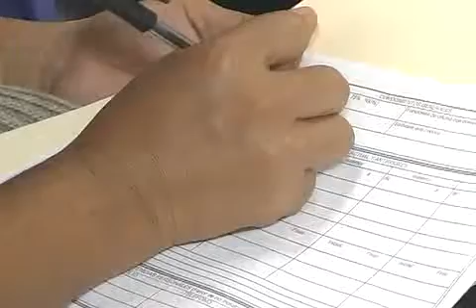FERIA DEL INFONAVIT11